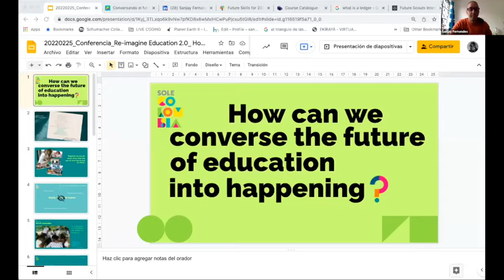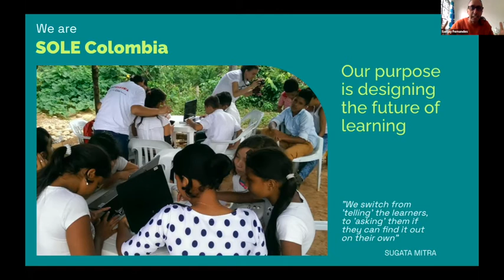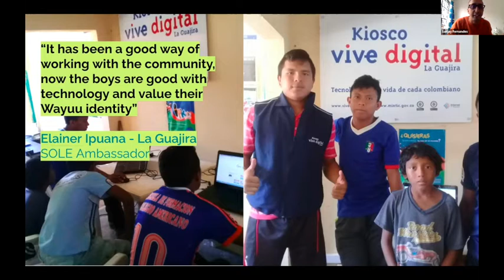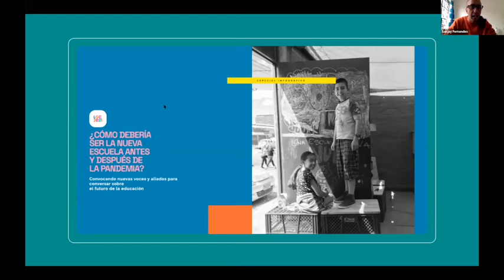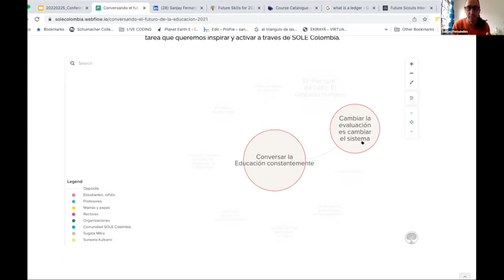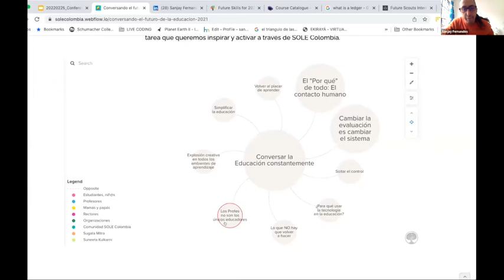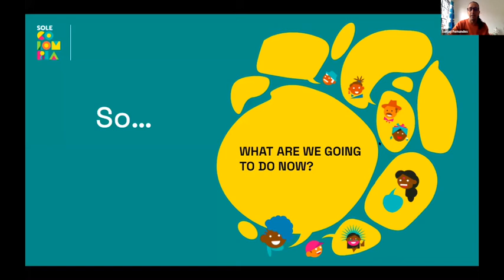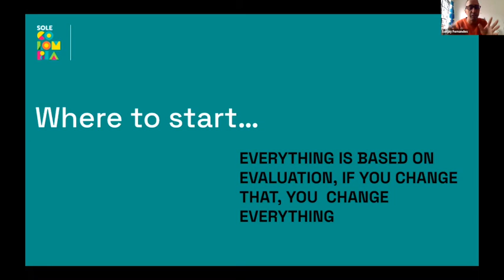SOLE Colombia's Story with Sanjay Fernandes | Butterfly Talks | REC 2 0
Sanjay Fernandes
Economist, interaction designer, educator, electronic musician and dad. His work focuses on inspiring individual and large scale change through facilitation, conversation, research and sensible use of technology. Founder of SOLE Colombia Foundation whose purpose is to transform the future of learning in Colombia.